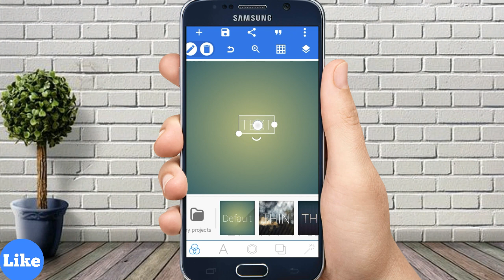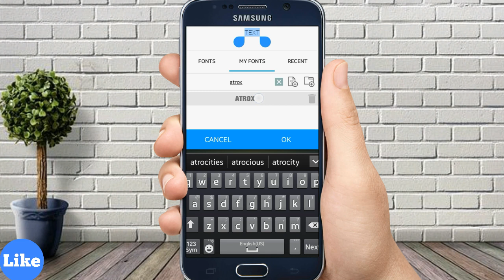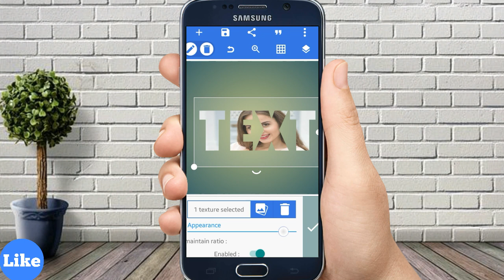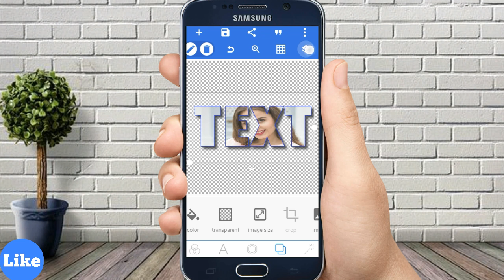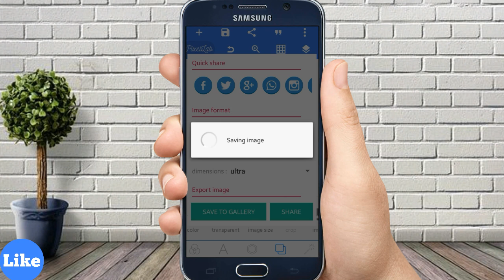How To Edit Photo Text In Mobile | Photo Text Editing | PixelLab Tutorial | Shahid Anjana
As'salamu Alaikum!
Hi, Everyone

Today I will show, how to edit photo text in mobile very easy steps.

Target Achieved:

How To Edit Photo Text In Mobile
Photo Text Editing
pixellab Tutorial
PixelLab
pixellab text editing
PixelLab Text Editing Hindi
PixelLab Photo Text Editing
Photo Text Editing Name
Text Editing
How To Text Edit In Image
How To Text Edit In Photo
How To Edit Text In PixelLab
How To Edit Text In Picture
How To Edit Text In Photo
PixelLab Editing
Best Photo Text Editing
New Photo Text Editing
Photo Editing Stylish Text
Photo Editing Title Text
Text Editing On Photo
Photo Text Editing Hindi
Text Photo Editing Pixellab
👇👇App Download Link👇👇
📥 PixelLab:

How To Perfect Erase Background In PicsArt | Remove Image Background In PicsArt | PicsArt Tutorial | Shahid Anjana

Picsart Tutorial - Edit Neon Glowing (Shape) | How to Create Neon Glow Effect Lights & Objects | PicsArt | Shahid Anjana

Shahid Anjana
Muhammad Shahid